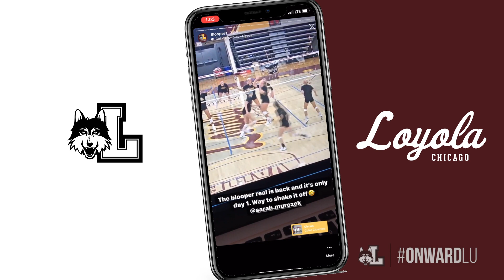Loyola Volleyball Bloopers